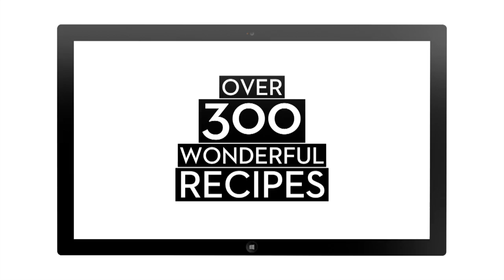Whet your App-etite - The new Windows 8 App from Great British Chefs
Over 300 recipes from Britain's greatest chefs are brought together in one app. With stunning photography, handy hints and tips, and instructional how to films, you'll have everything you need to reproduce the culinary fireworks of Marcus Wareing, Tom Aikens, Nathan Outlaw and more